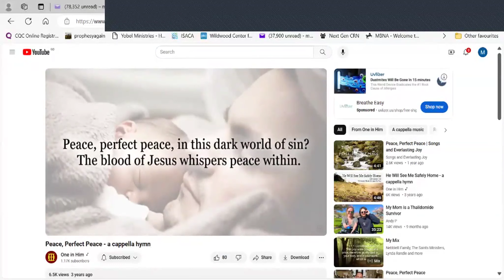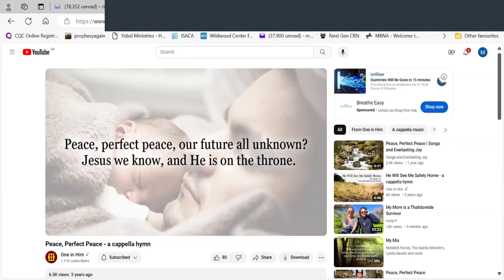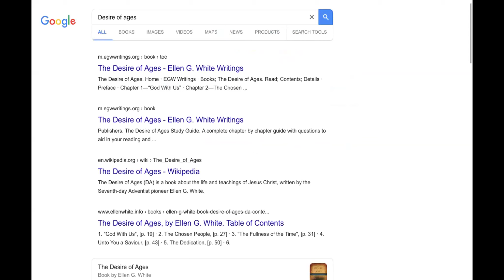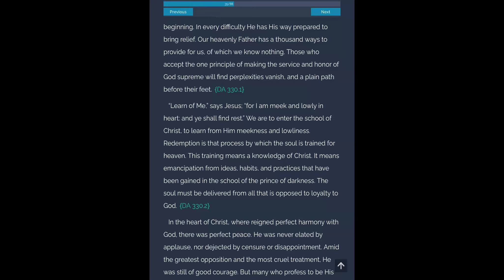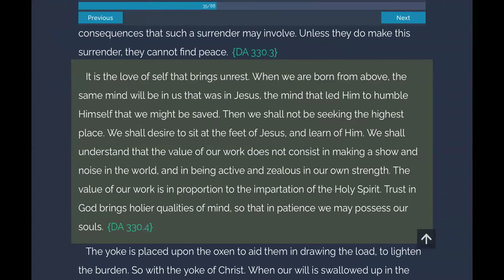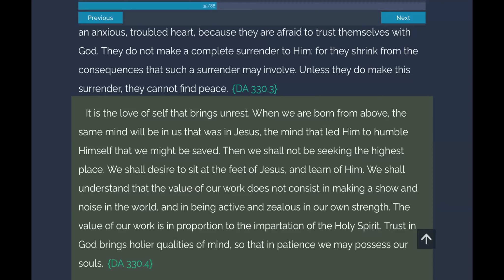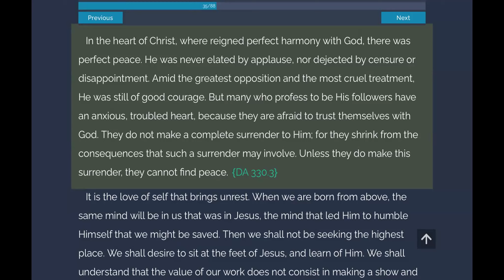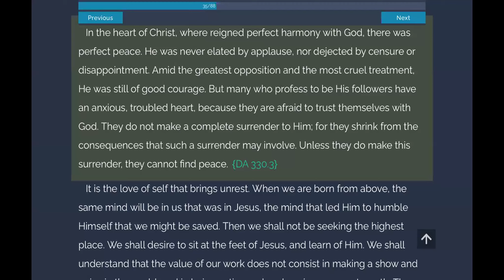Desire of Ages. Ch 34 Part 7. Sis Martha Nkomo.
The Invitation.